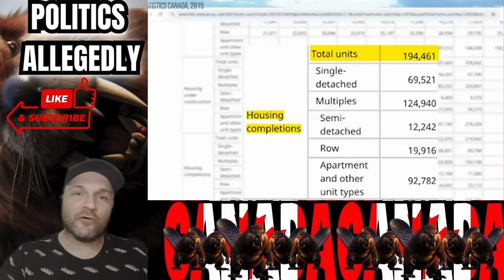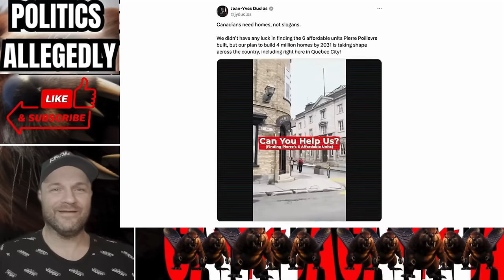Conservative Party Campaign Advertising that is ON POINT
Conservative Party Campaign Advertising that is ON POINT. Conservative party campaign ad 2024